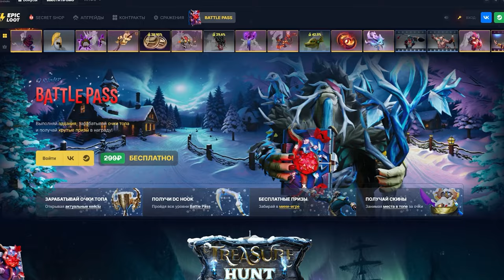РАЗБОР ИГРЫ НА ВИСПЕ ЛИЧНО С ПОДПИСЧИКОМ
Мини-игра с Кункой по ссылке сверху ☝
✅ SHISPFROZEN - промо на 15% и на доп. пузырек с ХП в мини-игре!

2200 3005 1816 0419 - это моя карта Райфайзен. Если не хочешь использовать Донейшен - то вот напрямую.